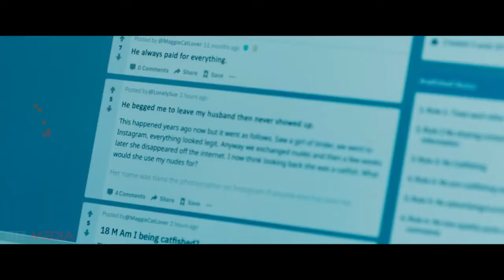STRANGER IN OUR BED Official Trailer 2022 Emily Berrington Thriller Movie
A happily married woman leaves her husband for a lover who mysteriously disappears.

Director: Giles Alderson
Writer: Samantha Lee Howe
Stars: Emily Berrington, Ben Lloyd-Hughes, Samantha Bond